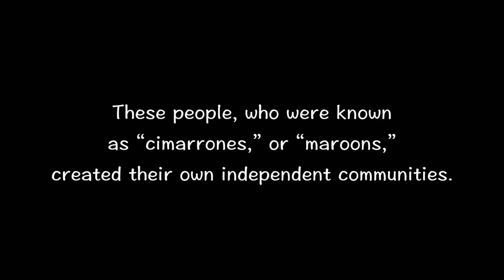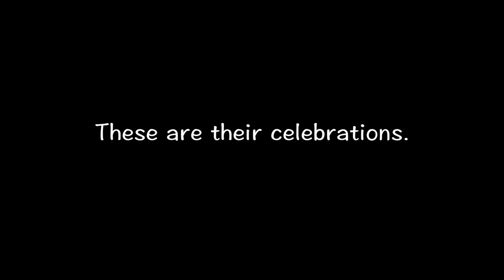Cimarron Spirit Trailer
In the Dominican Republic, as early as 1512, African slaves escaped from Spanish plantations and lived with the island’s Taíno Indians or on their own in mountainous jungles in the remote frontier land of Hispaniola. These people who were known as “cimarrones,” meaning “maroons,” created their own independent communities that have survived for centuries and until recently remained isolated from mainstream Dominican society.  These resilient and resourceful “outlaws” have long developed their own celebrations, many of which mock a society that enslaved and branded them.

Our documentary examines cimarrón syncretic cultural celebrations and beliefs that are full of magic, fantasy and popular religiosity. We travel the cimarrón regions of the Dominican Republic, near the cities of Elias Piña and Barahona, looking for Dominican Gagá troops and Haitian Rara bands. Traditionally separated by national borders, these religion-based musical forms are beginning to coincide.

Cimarrón Spirit explores carnival traditions such as the ritualistic fire burning of the masks and costumes of “Judas,” “Cocorícamo,” and “Tifúas,” as figures important to the cimarrón culture of Elias Piña. We also document the similar yet unique ritualistic practices around the figure of “Las Cachuas de Cabral” in the region of Barahona, and the popular “Los Negros de La Joya” and “El Peje” that so much reflect cimarrón communal behaviors and beliefs.